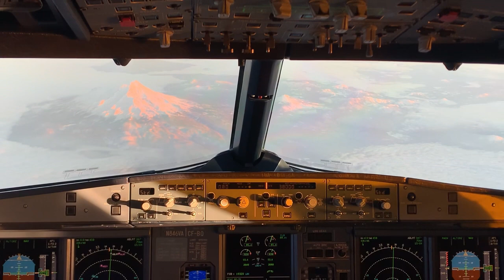Forgotten & Left Behind On My Work Trip | Flight Attendant Vlog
Merry Christmas!
Hope everyone had a good time this holiday season celebrating with loved ones.

xoxo,
Guadalupe